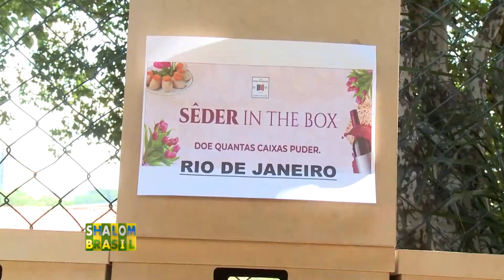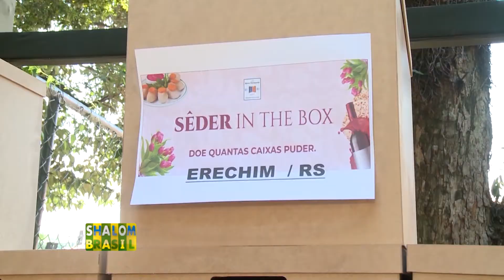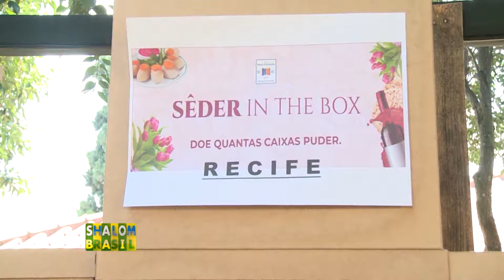A Preparação das Cestas de Pessach no Centro Novo Horizonte